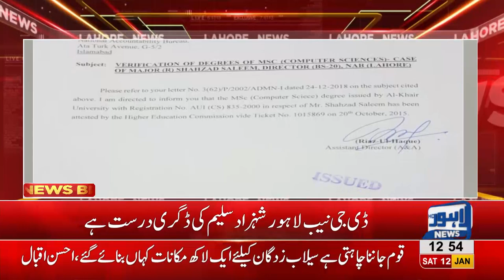DG NAB Lahore Shahzad Saleem holds genuine degree, HEC confirms